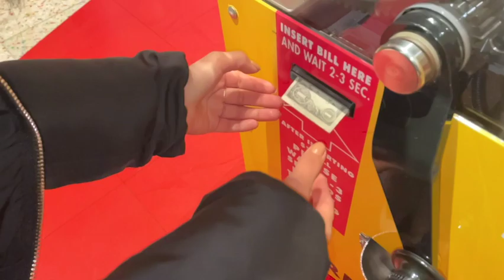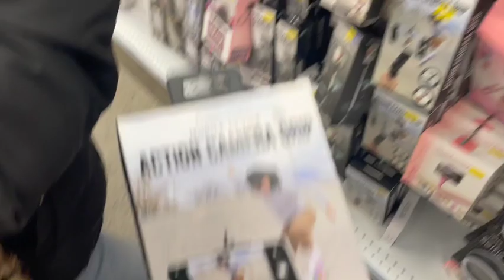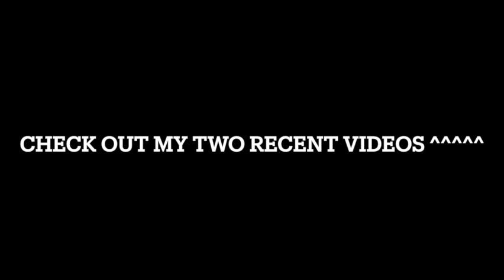NYC VLOG WITH BAE (FT.LESLIE)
HEY GUYS IT'S LEOVLOGS, TODAY I WENT OUT WITH MY GIRLFRIEND ON A LIL FUN OUTSIDE HANGOUT, LOVED SO MUCH MAKE SURE TO COMMENT DOWN BELOW ON WHAT I SHOULD POST FOR THE NEXT VIDEO.

LESLIE INSTAGRAM-@_LESLIEE.SS